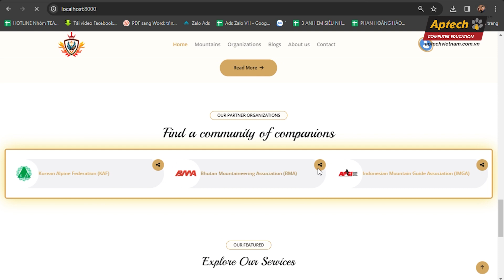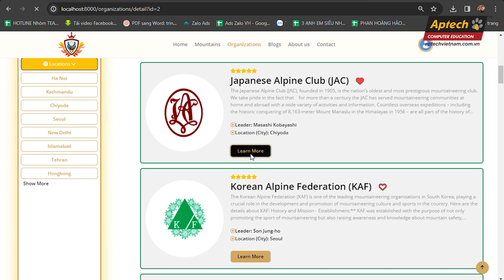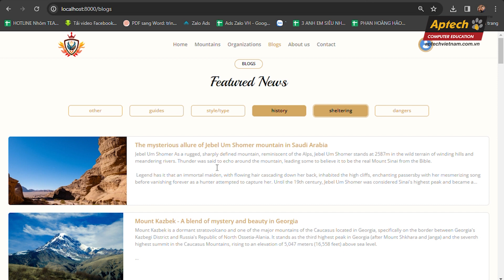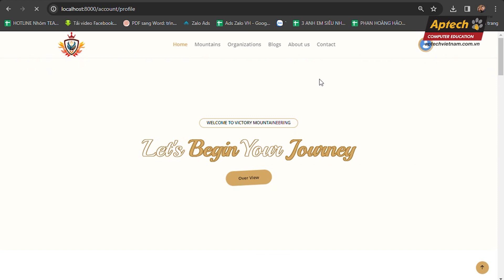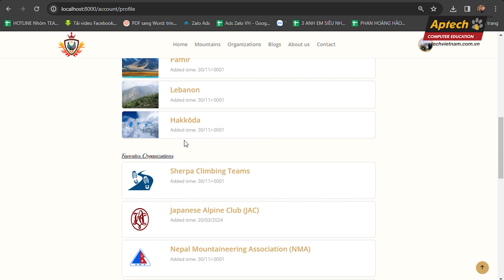Website Dịch vụ leo núi - Mountaineering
[HCM] WEBSITE DỊCH VỤ LEO NÚI - MOUNTAINEERING 🏔🏔🏔
👨‍🏫Trong thời đại số ngày nay, việc cung cấp một website thông tin đóng vai trò cực kỳ quan trọng trong việc kết nối và phục vụ cộng đồng. Website thông tin không chỉ là một nguồn tài nguyên đa dạng và phong phú mà còn là một cánh cửa mở ra thế giới kiến thức và thông tin cho mọi người.
Dự án Website thông tin Dịch vụ leo núi - Mountaineering là kết quả của 01 học kỳ cố gắng, được thực hiện do nhóm sinh viên lớp C2304L2:
✨Phan Hoàng Hảo
✨Đỗ Thành An
✨Hà Nguyên Hào
✨Lê Võ Đức Minh
Website thông tin Dịch vụ leo núi - Mountaineering được xây dựng nhằm mang đến một giải pháp thông minh và tiện ích hơn cho việc tìm kiếm các điểm leo núi hấp dẫn, tương tác với cộng đồng về các thông tin hữu ích, lập kế hoạch thám hiểm cá nhân,. Với một giao diện thân thiện người dùng và một hệ thống quản trị hiệu quả, Mountaineering cam kết cung cấp một trải nghiệm hữu ích. 👨‍💼👨‍💼👨‍💼
🎯Xem chi tiết dự án học kỳ 01 của nhóm tại
Nếu bạn đam mê công nghệ và muốn đóng góp vào sự phát triển của xã hội thông qua việc giải quyết các vấn đề thực tế, Aptech chính là lựa chọn tuyệt vời cho bạn. Hãy tham gia cùng chúng tôi để khám phá, sáng tạo, và phát triển thế giới bằng CNTT nhé! 💖💖💖
778/10
35/6
APTECH TUYỂN SINH NGÀNH LẬP TRÌNH VIÊN QUỐC TẾ
Chất lượng Quốc tế - Học phí Việt Nam
 🏢Địa chỉ - ☎️Hotline:
- 35/6 đường D5, Q. Bình Thạnh, TP.HCM - 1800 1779 (miễn phí)
- 778/10 Nguyễn Kiệm, Q. Phú Nhuận, TP.HCM - 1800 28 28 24 (miễn phí)
- 285 Đội Cấn, Ba Đình, Hà Nội
- 19 Lê Thanh Nghị, Hai Bà Trưng, Hà Nội